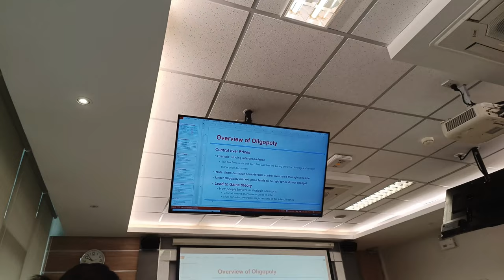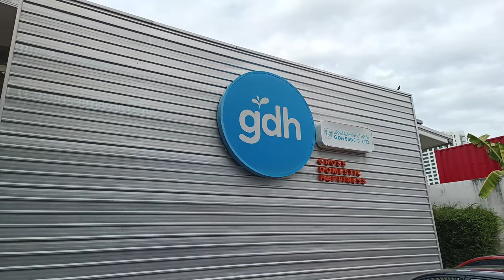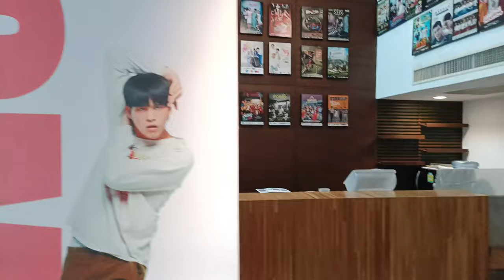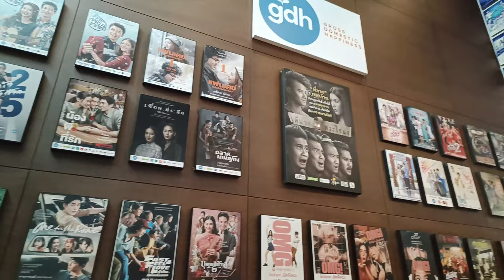789TRAINEE - PHUTATCHAI ไปเรียนกันเถอะ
PHUTATCHAI - ไปเรียนกันเถอะ

789TRAINEE พร้อมพาทุกคนไปโรงเรียน !
แต่ละคนจะเล่าชีวิตนักเรียนของตัวเองอย่างไร
ดูกันได้แล้วตอนนี้ !